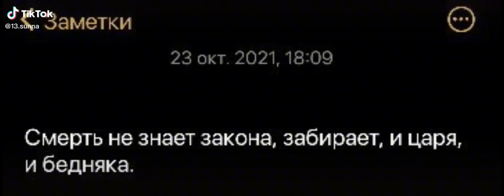СМЕРТЬ НЕ ЗНАЕТ ЗАКОНА